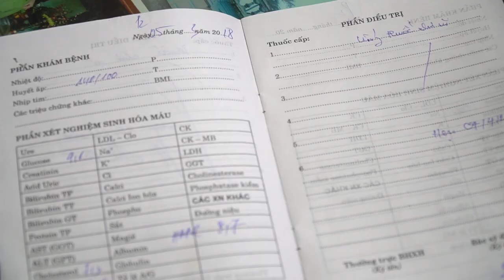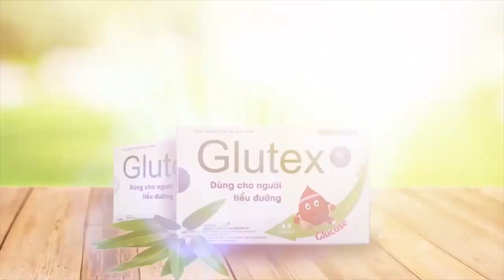Trái cây cho người tiểu đường, lợi sức khỏe không lo tăng đường huyết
Người bệnh tiểu đường nên ăn trái cây gì ? Ăn quả gì để hạ đường huyết.  Trái cây cho người tiểu đường là nguồn cung cấp vitamin, chất xơ dồi dào cho sức khỏe, nhưng ăn hoa quả không đúng cách rất dễ bị tăng đường huyết.  Vậy bệnh tiểu đường nên ăn trái cây gì ?
Nhận định về cách ăn trái cây cho người tiểu đường đã thay đổi so với  trước kia, đó là bạn có thể ăn bất kỳ loại quả nào mà mình thích, không có sự kiêng khem hoặc không ăn được bất cứ một loại quả nào. Tuy nhiên, theo Ths.Bs Nguyễn Thị Thúy Hằng - Trưởng khoa Khám bệnh, Bệnh viện Đa khoa Xanh Pôn, Hà Nội, trái cây cũng có chứa một lượng đường nhất định, vì vậy nếu ăn quá nhiều hoặc không đúng thời điểm sẽ làm tăng đường huyết lúc đói, góp phần làm tăng HbA1c. Đây là điều tối kỵ với người bệnh tiểu đường. Vì lẽ đó mà trái cây nên được ăn trong bữa phụ (cách bữa chính 2 - 3 tiếng) và tùy thuộc vào lượng calo của loại hoa quả, người bệnh cần đánh giá được loại nào nên ăn nhiều, loại nào ăn ít.
Là một người bệnh tiểu đường tuýp 2, ông Đào Xuân Hạnh (71 tuổi, Hưng Yên) hiểu rõ rằng việc điều trị là vô cùng quan trọng. Thế cho nên trong suốt gần 2 năm mắc bệnh, ông đều đặn hàng tháng đến bệnh viện kiểm tra. Cứ nghĩ rằng đường huyết đã giảm từ 22mmol/l xuống còn 9, 8 rồi 7mmol/l nên ông chủ quan, không nghĩ rằng đường huyết dao động có hôm xuống chỉ còn 4mmol/l cũng có khiến ông gặp nguy hiểm.

Mãi đến tháng 3/2018, trong một lần kiểm tra được đo HbA1c ông mới hốt hoảng khi giá trị này cao tới 8.5% và đồng nghĩa là ông có rủi ro cao về biến chứng. Trong một lần đọc báo Chuyện đời và biết đến thực phẩm bảo vệ sức khỏe Glutex, linh tính mách bảo đây chính là sản phẩm mà mình cần sử dụng. Thành quả là chỉ một thời gian sau đó, không chỉ HbA1c giảm còn 5% mà tất cả các chỉ số đường huyết, huyết áp đều về ngưỡng ổn định. Sức khỏe tốt lên, ông ăn uống ngon miệng, ngủ sâu giấc hơn và đặc biệt tình trạng đau buốt trong bắp thịt cũng đã không còn.

Chia sẻ câu chuyện của mình, ông Hạnh hy vọng những người chẳng may mắc tiểu đường tuýp 2 như ông có thêm cơ hội được sống khỏe mạnh, bớt nỗi lo toan vì gánh nặng tiểu đường.
 SĐT tư vấn và đặt hàng: 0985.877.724
 Fanpage Tư vấn trị bệnh tiểu đường Typ2 – Glutex: